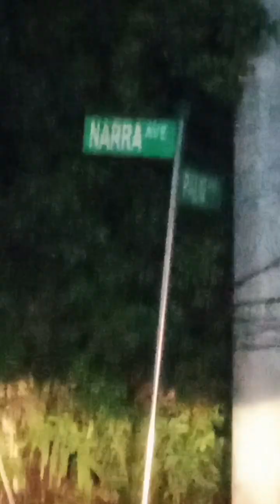Fort Bonifacio Philippine army going to Forbes park makati